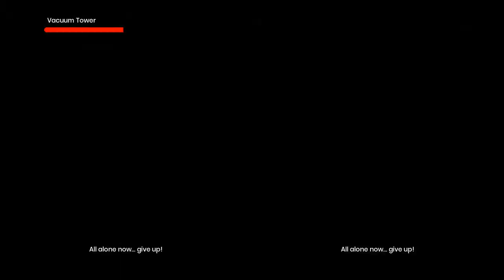THE BOSS SUCKS | It Takes Two w/ Victor | Episode 1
I am back from the dead. It has been awhile since my last video.